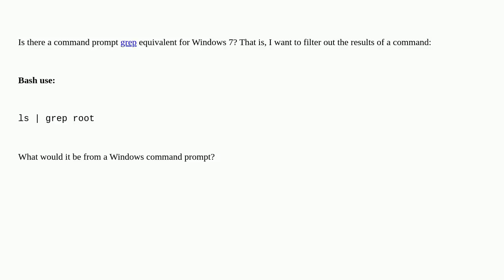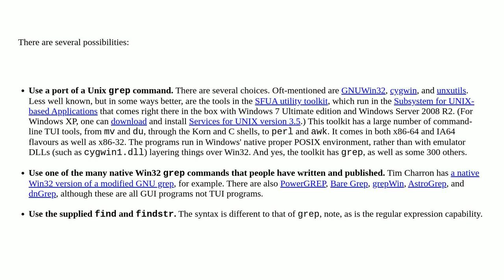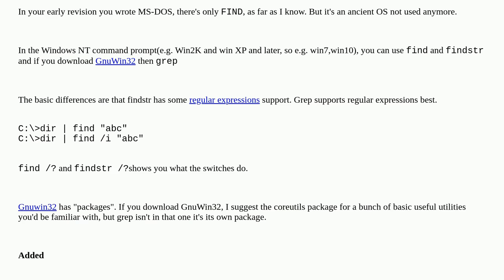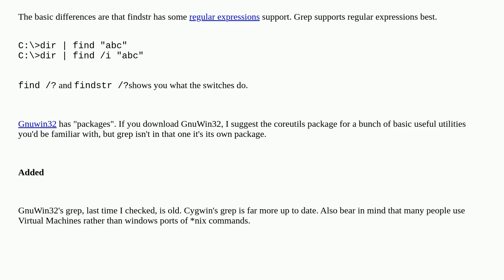Grep equivalent for Windows 7?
A special thanks goes out to the awesome community

  cmd.exe windows-7 grep